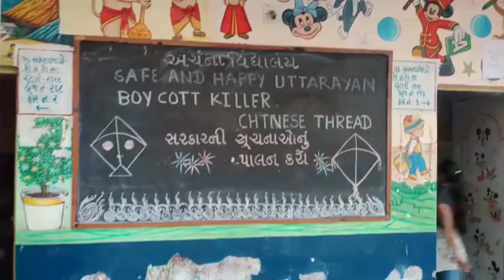અમદાવાદમા સિટીએમ પાસેની અર્ચના વિધાલયના વિધાઁથીઓ પક્ષી બચાવવા પતંગ ન ચગાવવાના બાળકોએ લીધા શપથ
𝗟𝗮𝘁𝗲𝘀𝘁 𝗡𝗲𝘄𝘀